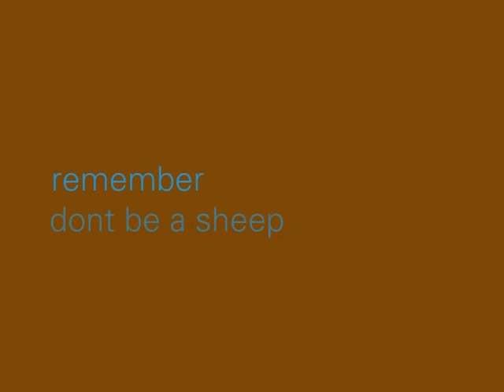Promotional Pens from Outstanding Branding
Outstanding Branding are a UK supplier of Promotional Merchandise, Corporate Giveaways and Branded Clothing. They are able to supply a branded pen for every budget and event from great names such Prodir, Senator, Bic, Parker, Cross, Mont Blonc to name but a few. for more great pen options or contact us